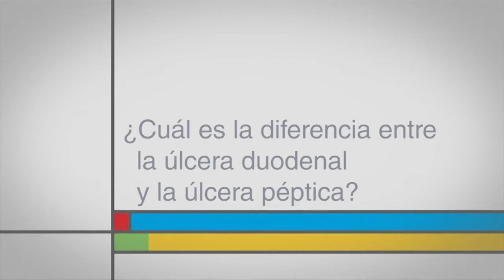¿Cuál es la diferencia entre la úlcera duodenal y la úlcera péptica?